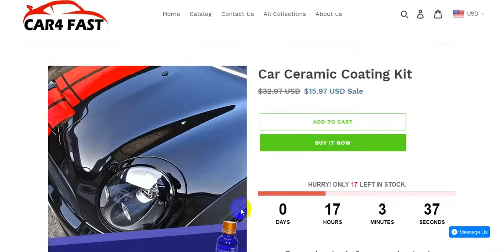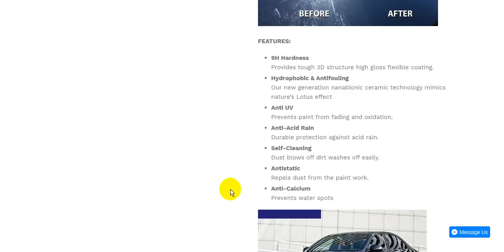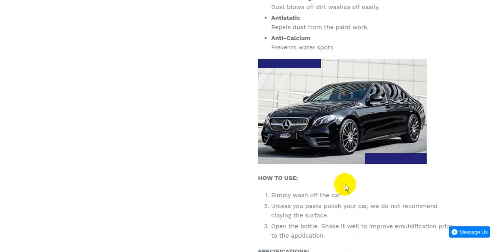Car Ceramic Coating Kit | Cool Car Gadgets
Car Ceramic Coating Kit
Cool Car Gadgets & Accessories | CAR4 FAST

Car Gadgets
Cool Car
Car Accessories
auto customization
Car Lighting
Car Electronics
Car Maintenance
Car Safety
Car Interior
Rear View
Mirror Accessories
Car Decoration
How To Apply A Ceramic Coating To Your Car !!

Everything You Need To Know About Ceramic Coatings

Adam's Polishes Ceramic Paint Coating Kit Install!